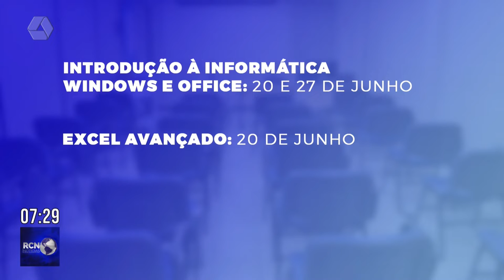Senac tem cursos nas áreas de tecnologia e comunicação